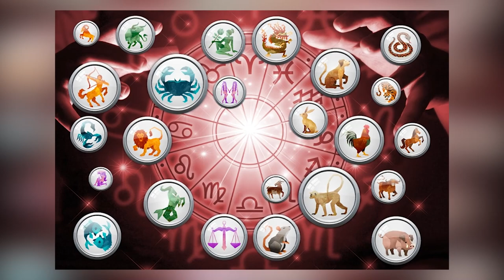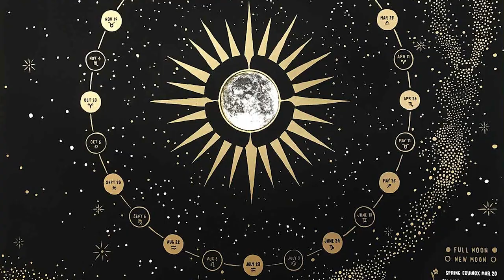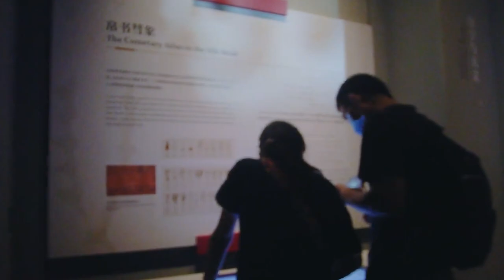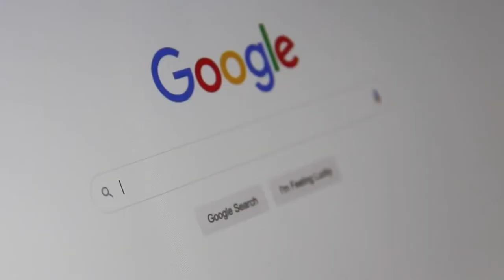Inside China's Massive New Planetarium: The LARGEST in the World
China has constructed and opened doors to the world’s largest planetarium, shocking the entire world. It is a spectacular building with unique architectural elements representing the sun, moon and stars. The planetarium consists of exhibition galleries, an education and research centre, an IMAX theatre and an observatory fitted with a 78-foot solar telescope, making it the world’s largest facility for astronomy studies.

0:00 Intro
0:41 China’s Leading Role In Astronomy
1:26 Introducing Shanghai Planetarium
2:32 Design and architecture
3:49 Main structural elements
4:30 The Oculus
5:15 The inverted dome
6:01 The Sphere
6:42 Special Elements and Highlights
8:08 A symbol of China's Technological advancement